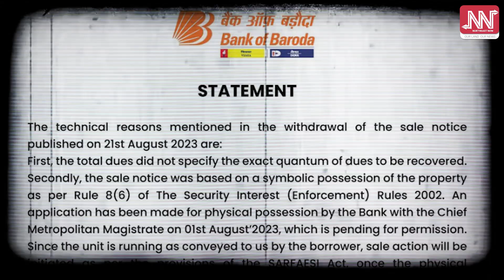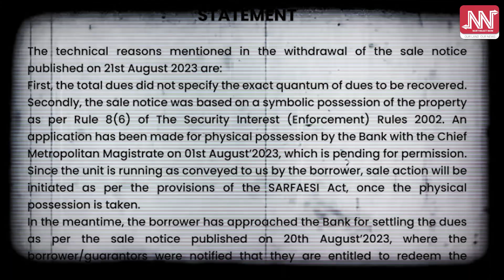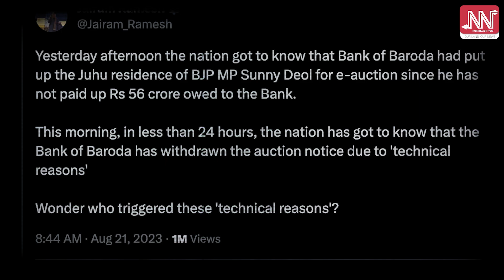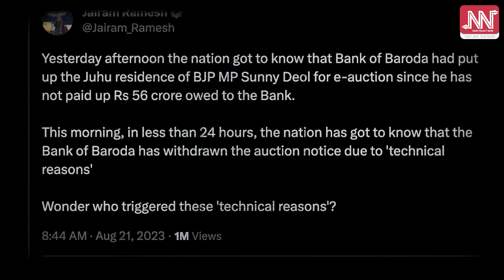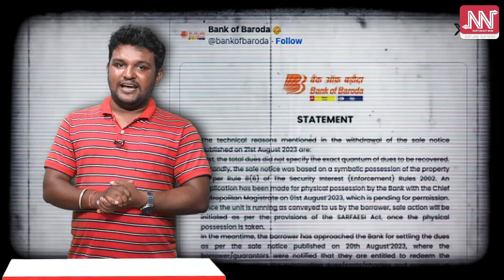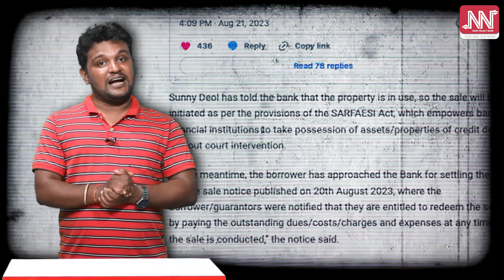ছানী দেউলে চূণা লগালে বেংক অৱ বৰোডাক! বিজেপি নেতা হ'লে ঋণৰ ক্ষেত্ৰত সাতখুন মাফ নেকি?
বেংকৰ ঋণ পৰিশোধ নকৰা ছানী দেউলৰ ঘৰ নিলাম নকৰে বেংক অৱ বৰোডাই!

শেণৰ দৰে আহি ফেচাৰ দৰে উভটিল বেংকৰ নটিছ!

কি চৰ্তত এদিনৰ ভিতৰত প্ৰত্যাহাৰ হ'ল ছানী ভিলাৰ নিলামৰ জাননী?